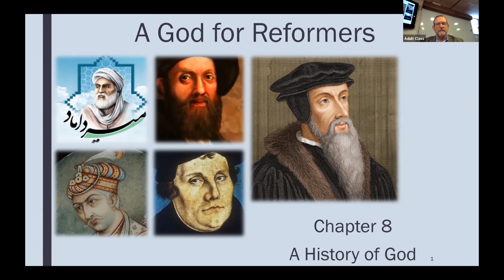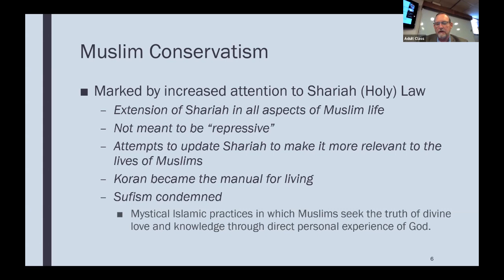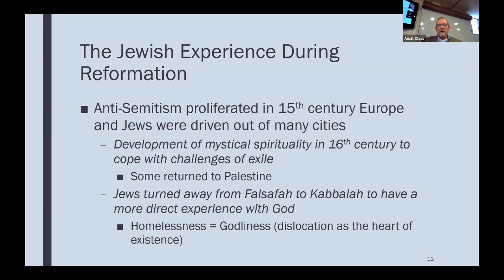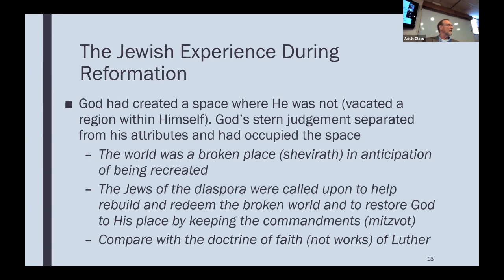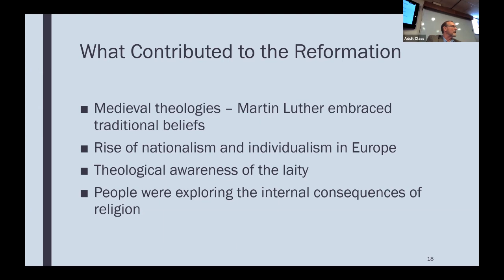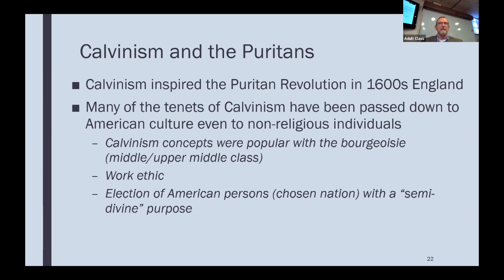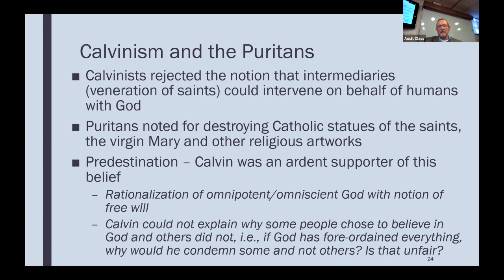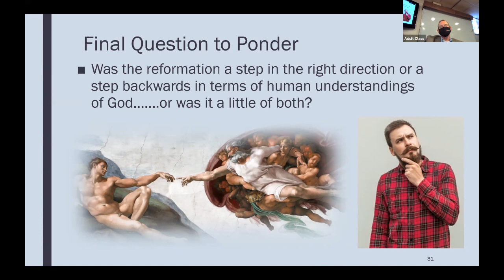Class Discussion of "A History of God" - Chapter 8